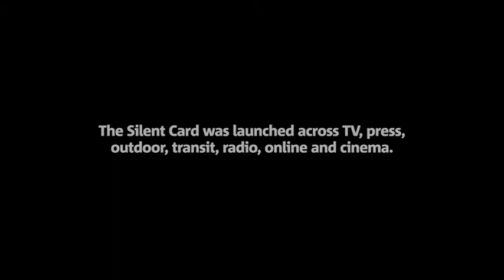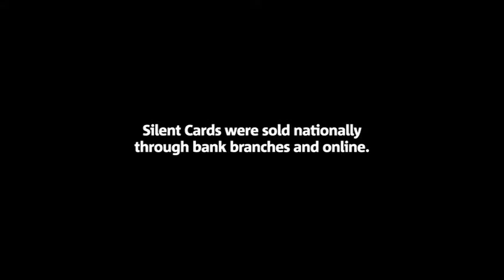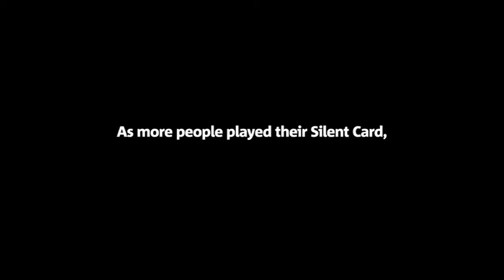Ovarian Cancer Research Foundation - Play the Silent Card Case Study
Clemenger BBDO Melbourne
Creatives - Jono Fox, Sophie Beard
Creative Directors - Rohan Lancaster, Darren Pitt
Executive Creative Director - Ant Keogh
Creative Chairman - James McGrath

Background:

Ovarian Cancer is known as the 'silent' killer'. With few symptoms and no early detection test, one Australian woman dies every 10 hours. How do you transform this terrible silence into positive action?

Idea:

Play the Silent Card.

Everyone deserves a little peace and quiet, so why not buy yourself some quiet time to support Ovarian Cancer Research? Just hold up a Silent Card whenever you need a five-minute break from mates, partners, colleagues or even your children.

Silent Cards were sold in packs of three for $5, with donations helping The Ovarian Cancer Research Foundation find an early detection test.